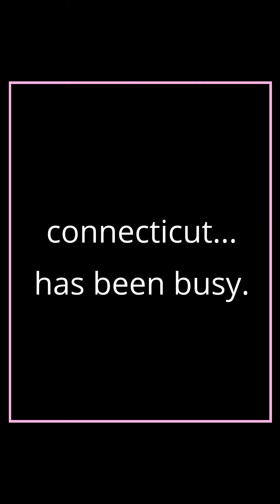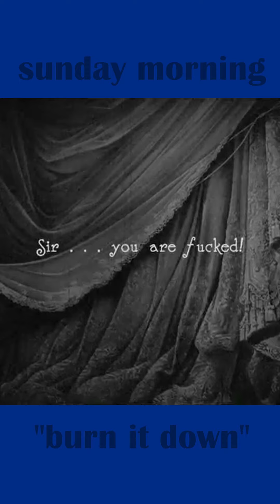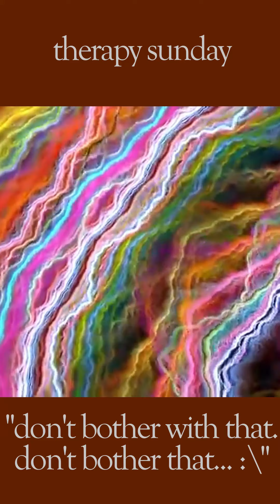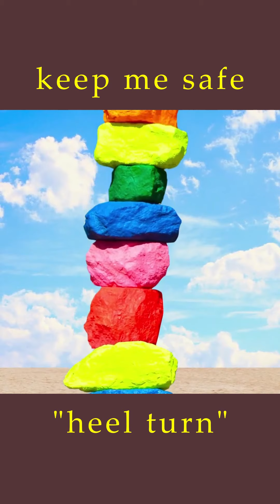Connecticut Music (6/22 - 8/12/2020): Tekowa Lakica, The Most, Dust Hat, CHEEM, and more!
Tekowa Lakica – “Blue House”
Litvar – “Sertraline”
Raeann Fetcho – “Daisy”
Mooncha – “If I Can Make It”
Cheem – “Smooth Brain”
Sargasso – “Sacred Plums”
Jenny Genius – “Apology”
Radio Stevie – “Heartbeat”
The Most – “First Frost”
Charter Ghost – “HK-97”
Steve Hartlett – “lonelyphonyface”
Stout – “U” live
Dust Hat – “Own My Soul”
Daniprobably – “Halloween”
Bajzelle – “Trying”
Decent News – “The Mud”
Mighty Tortuga – “Soul Searching”
Gold and Thorns – “Hollywood”
Goldflame – Late Bloomer
Sincera – “Circus”
Adversity – “Livin’ It Up”
Cardinal Spins – “Close An Open Door”
Violent Mae – “Momma Where Can”
Sarah Golley – “These Days”
Sunday Morning – “Burn It Down”
Slight Of – “Winter’s Maze”
Patrick Dalton – “Middle Distance” live
Raygun Freddy – “Interstellar Interloper”
SG Carlson – “Your Guess”
The Midnight Strangers – “Odyssey”
FIFAC – “AMB09”
Murderous Chanteuse – “We All Fall Down”
1936 – “Reconstruct”
Jason Lapierre – “All in my Head”
Therapy Sunday – “Don’t Bother With That, Don’t Bother That”
Kevin MF King – “You Don’t Seem To Like The New Me”
Green Light – “Small Doses”
Landing – “Seen”
Hamm’s Odyssey – “Odyssea”
Elison Jackson – “Trashman” live
Tasty Bread – “Any Odd Night”
Keep Me Safe – “Heel Turn”